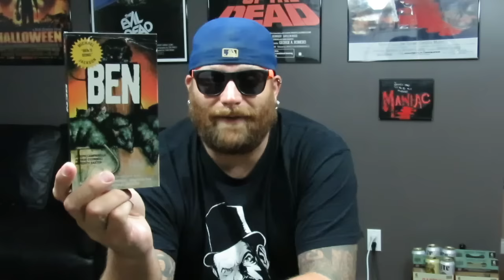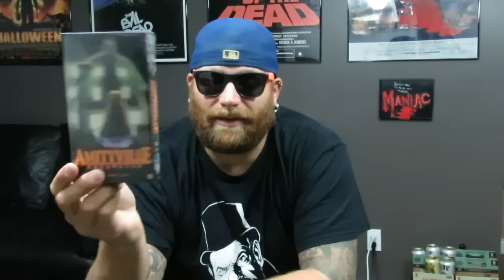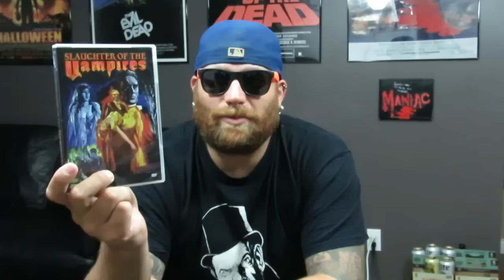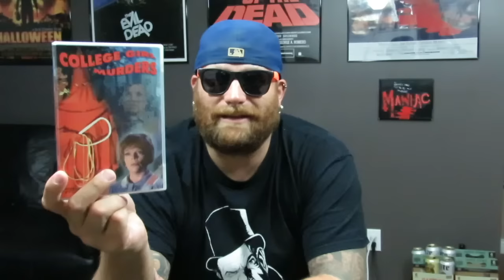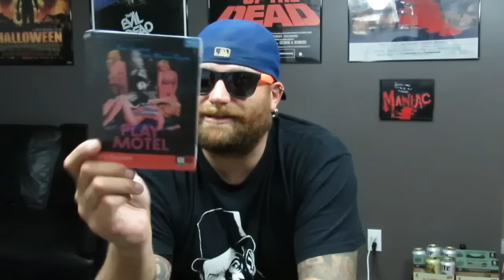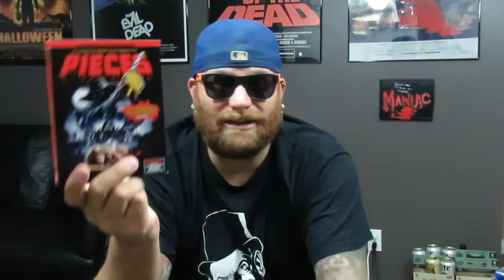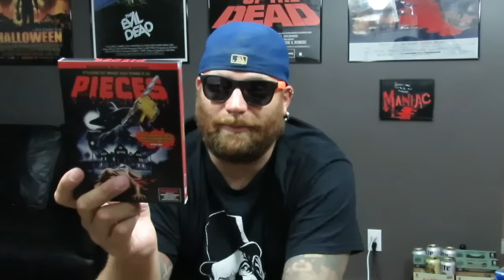Horror VHS/DVD/BluRay Update 4 March/16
Hey guys, welcome back to another update, hope you enjoy Chars! LOL, totally missed an edit between the VHS and DVD transition sorry about that, I was busy at the time and forgot that edit haha. My dogs were pissing me off as you can tell, I was getting super annoyed lol.